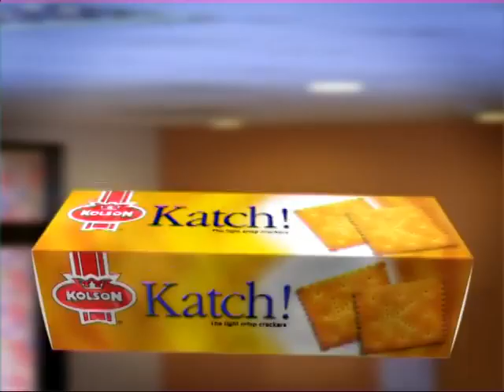Kolsan Katch biscuit Shan